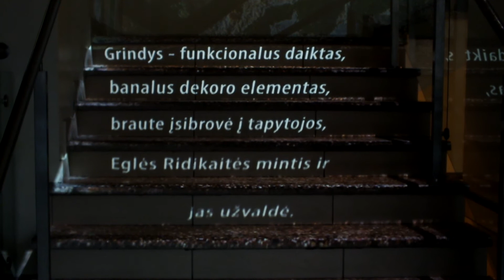Eglė Ridikaitė | Atėjai, pamatei, išėjai: kultūringos grindys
Atėjai, pamatei, išėjai: kultūringos grindys – šiuolaikinės tapybos paroda, atskleidžianti Eglės Ridikaitės meilę grožiui ir Vilniui. Tai bene didžiausia šios jau pelniusios pripažinimą tapytojos paroda. Ji yra surengusi dešimt personalinių ir dalyvavusi daugiau nei aštuoniasdešimtyje grupinių parodų. 2014 metais už tapybos darbų ciklą Palikimas (babutas skarialas) Eglė Ridikaitė buvo išrinkta geriausia ARTVILNIUS’14 menininke.

filmavo gytis norvilas